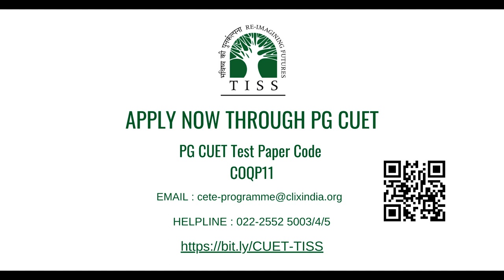Motivation for Aspiring Educators | Padma Sarangapani | Chairperson | CETE, TISS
Draw inspiration from the stalwart. Padma M Sarangapani, the professor of Education and Chairperson of the CETE, Tata Institute of Social Sciences, Mumbai, shares her motivating views on studying education at TISS.

Study Education at TISS Mumbai and Hyderabad campuses. Our five master’s programmes in Education studies and Teacher Education are designed to nurture you as a 21st century professional and a leader with specializations in theory and practice.
Come join TISS, where excellence meets innovation and social concern...

PG CUET Test Paper Code: COPQ11

Watch help videos on how to fill CUET application, entrance exam and to know what the faculty, students and alumni have to say about our programmes on